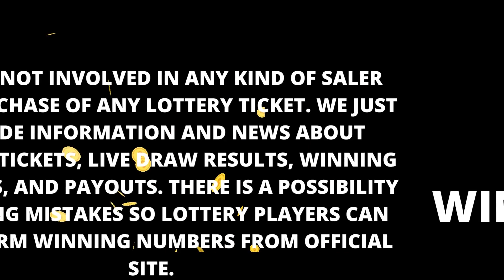Maryland Evening Lottery Drawing Results - 17 Jan, 2023 - Pick 3 - Pick 4 - Pick 5 - Bonus Match 5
Today January 17, 2023, Find here uploaded Maryland Lottery Results, Top payouts, and wining numbers for today and past 30 days in this video. These Maryland Lotteries are drawn at day, midday, morning and evening timings.

Find in this post Pick 3 Midday, Pick 3 Evening, Pick 4 Midday, Pick 4 Evening, Pick 5 Midday, Pick 5 Midday, Bonus Match 5, Multi-Match, 5 Card Cash, Powerball, Mega Millions and Cash4Life live drawing lottery results, jackpot prizes and winning numbers for today January 17, 2023, past 30 days.